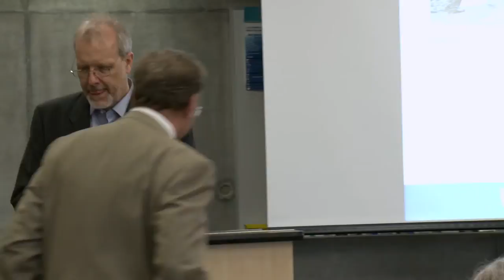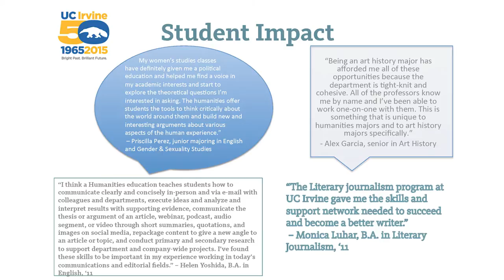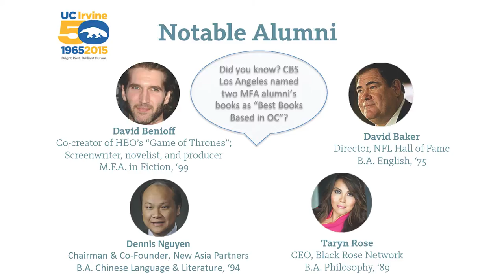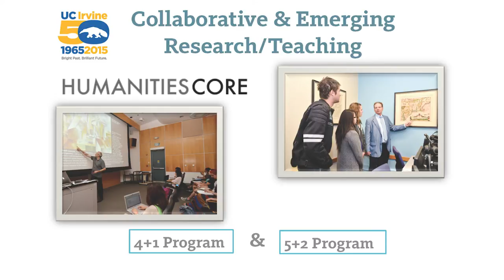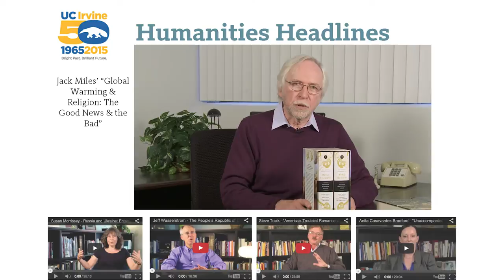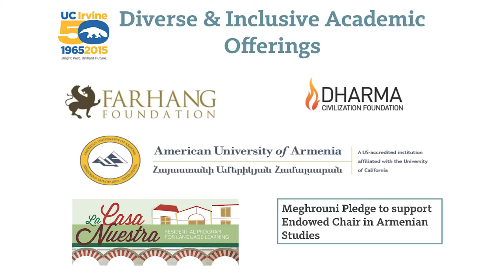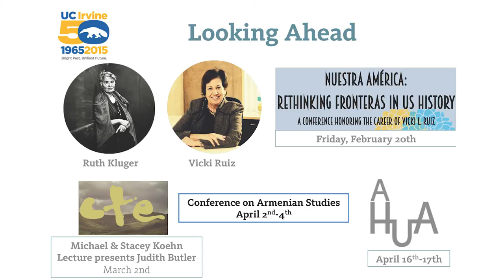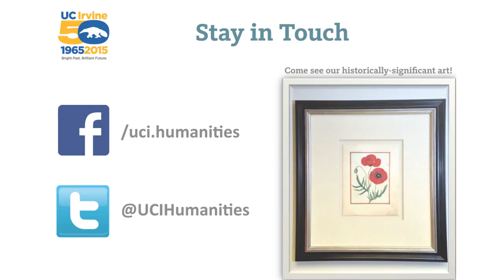Humanities State of the School Briefing